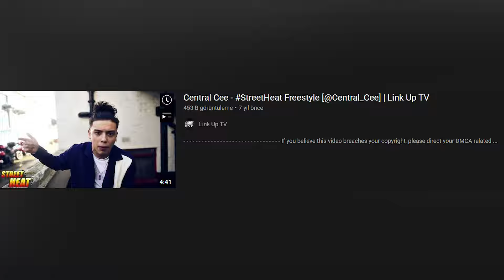UK DRİLL PİYASASININ KANLI SAVAŞLARI Central cee vs digga d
CENTRAL CEE ve DİGGA D’nin arasındaki savaş.
Belgesel

SPOTİFY FREQANS23 ÇALMA LİSTEM

Arkadaşım ben bugatty’ye teşekkür etmek istiyorum kendisi Almanya’nın en sağlam rap belgesel kanalı ve bana kendi videolarını çevirmeme izin verdi
Ben tabiki birebir çevirme yapımıyorum
onun belgeselini örnek alarak kendi bilgilerimi ekledim.
En az 5-6 saat emek sarfettim

Ben bugatty’de

Belgeseli kid nerd kanalından çevirdi
Oda aynı şekilde çevirme hakklarına sahip